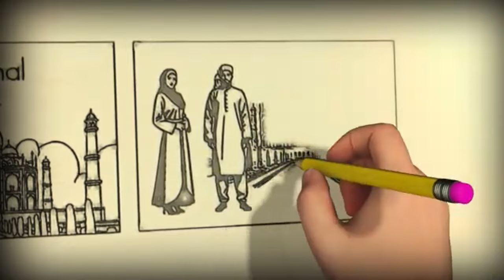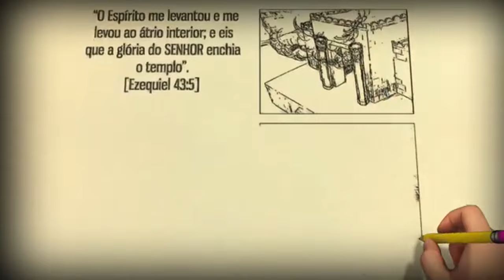Ezequiel 43 - Pastor Weverton Castro - Novo Desenho